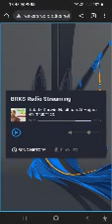Lintas 17 Jumat tanggal 16 tahun 2023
Bintang bersinar terang berkelap-kelip menyambut sang pujangga, rembulan pun tak mau kalah untuk menyambut nya, demi kesuksesan dan kebahagiaan mereka berdua pun bersatu melawan kezaliman.

Hai! Selamat hari ini sahabat inspirasi dan sahabat youtubers dimanapun sahabat berada kali ini youtube channel breakers team siap hadir untuk sahabat sekalian.

Yang mana, Di hari yang penuh keindahan ini masih menghadirkan rangkaian informasi terkini dari lintas 17. di lintas 17 sahabat akan disuguhkan rangkaian informasi-informasi terkini terpercaya dan pastinya akurat tanpa adanya abal-abal.

Yang pasti, informasinya masih seputar: berita dalam negeri, luar negeri, politik, dan lain-lain.

Salam hangat dan sayang selalu untuk para sahabat-sahabat sekalian.